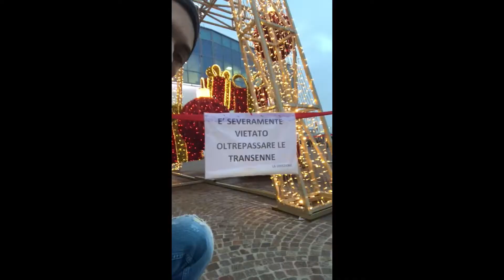Buon Natale 2018! Gli auguri delle celebrity ai lettori di Zoom Magazine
Quest’anno Zoom Magazine ha pensato di farvi gli auguri in modo speciale!

Sono tantissimi i personaggi del mondo dello spettacolo, del cinema e della musica che, in occasione di queste festività natalizie, hanno voluto farvi direttamente gli auguri.

Buon Natale e sereno 2019 da tutta la redazione di Zoom Magazine!